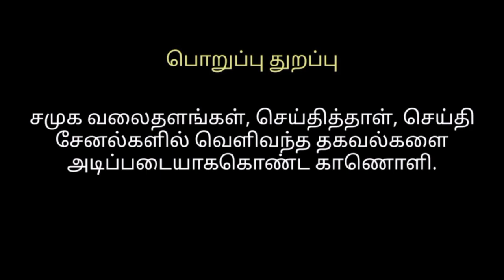Paraiyar Regiment | Mahar Regiment | Jai Bhim | Actor Surya | Pa Ranjith